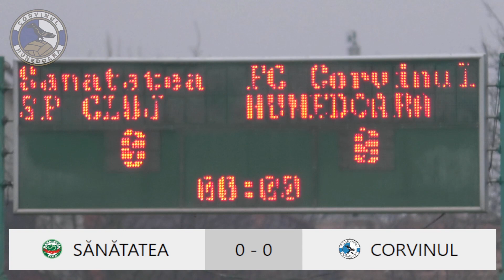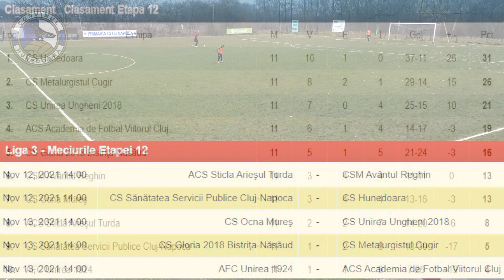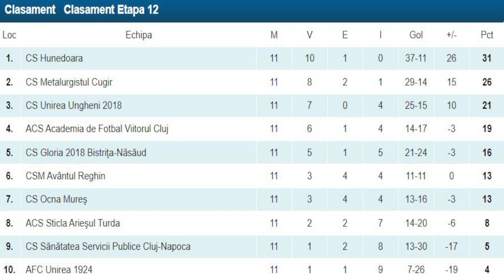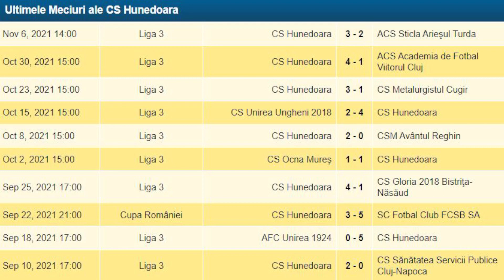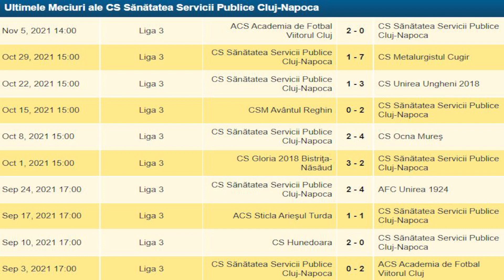CS Sănătatea Servicii Publice Cluj-Napoca - Corvinul Hunedoara (CS Hunedoara) 1 - 7 ( 1 - 2)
Vineri, 12 noiembrie 2021, ora 14:00 - Stadionul „Unirea” Jucu
Liga a III-a, Seria a 9-a, Etapa a XII-a, sezon 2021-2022